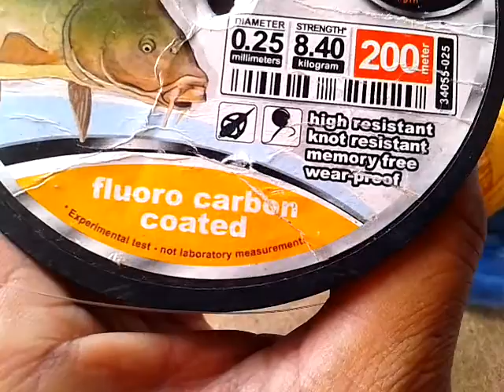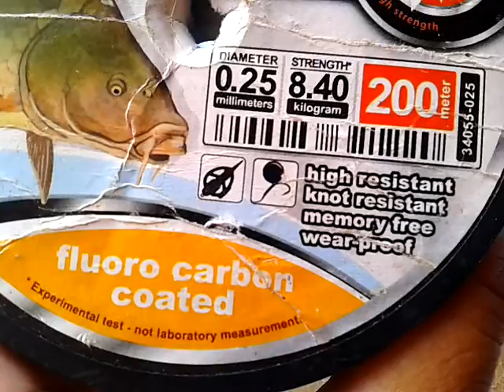Muste artificiale pentru scrumbie,avat,rosioara,vaduvita.2016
Aceste muste artificiale sint testate la scrumbie cu succes dar cred ca si alti pesti sint intgeresati de ele.Mai sint 5 zile si am sa ,le probez si la salau,stiuca,biban,vaduvita  si rosioara.Pentru comenzi de muste folositi numarul de telefon:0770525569 digi mobil ,asta pentru cine doreste calitate garantata.